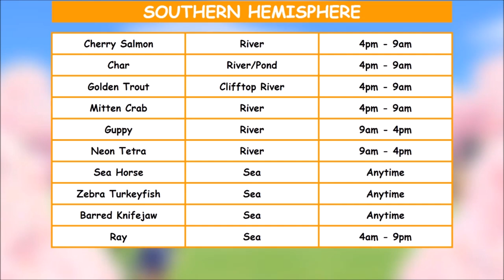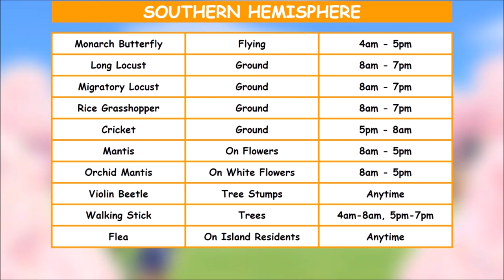Fish and Bugs You Need to Catch in Animal Crossing New Horizons Before the End of May!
Better act fast because you will not be able to catch these FISH and BUGS in Animal Crossing New Horizons after the month of MAY!

Follow LordRespawn!